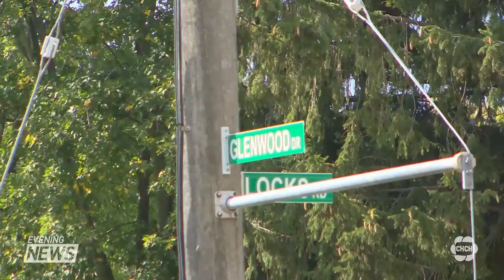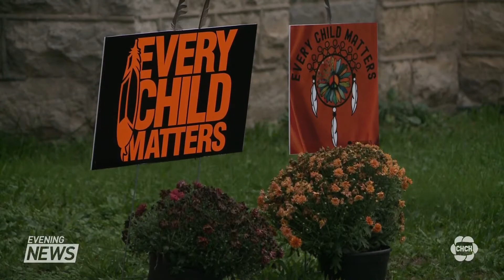A gathering was held at the Mohawk Institute as the Ontario Coroner investigates discovered remains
Some in the community of Brantford are concerned and grieving after learning about the examination into discovered remains from last year near the Mohawk Institute. Ontario’s chief coroner is investigating, and so far, believes the remains are likely of an adolescent. Jason Gaidola has more.